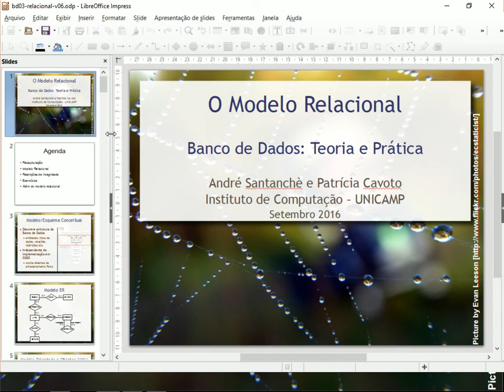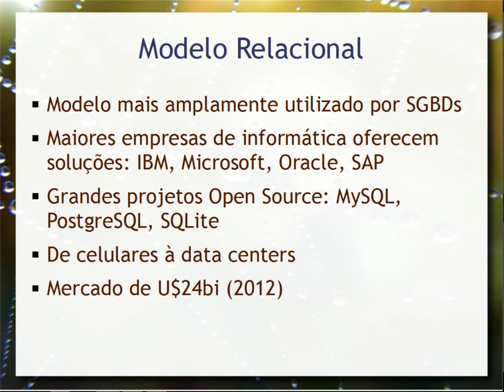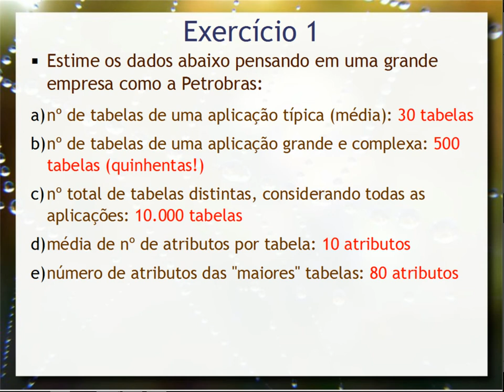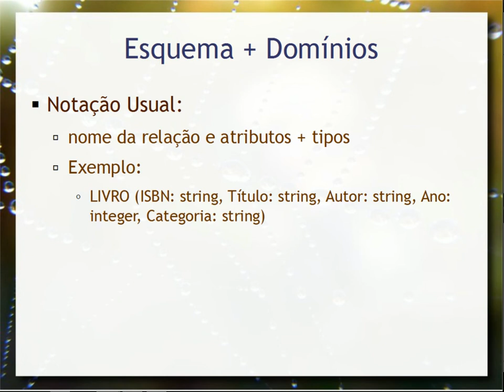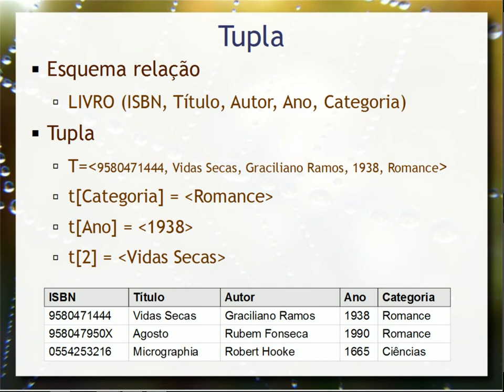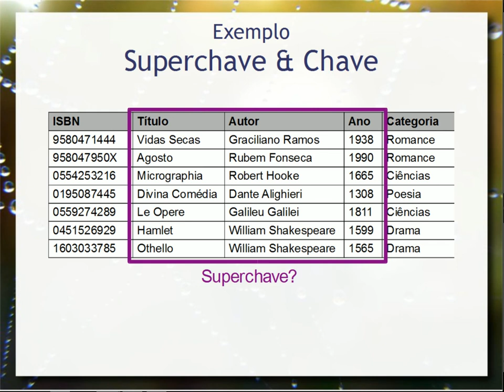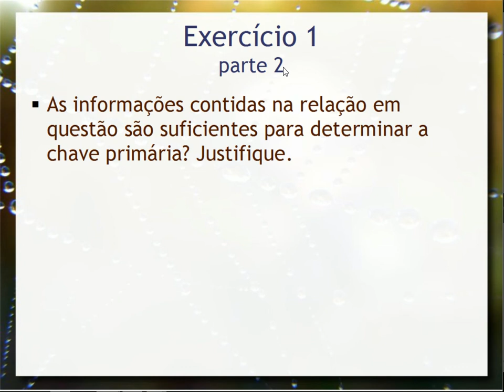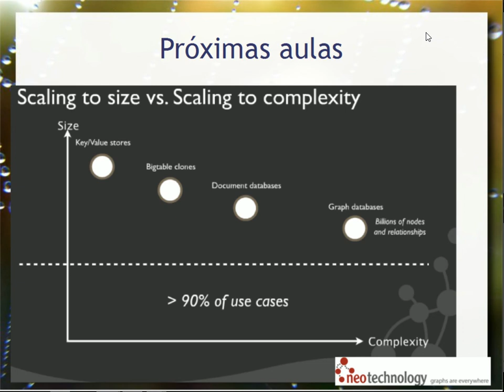Modelo Relacional - Aula 04 - Bancos de Dados 2016.2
Visão geral do Modelo Relacional como modelo lógico. Conceitos de: relação (tabela), atributo (coluna), tupla (linha), esquema, instância do banco, superchave, chave, chave primária e estrangeira. Modelo relacional e sua base na teoria dos conjuntos. Noções de integridade.